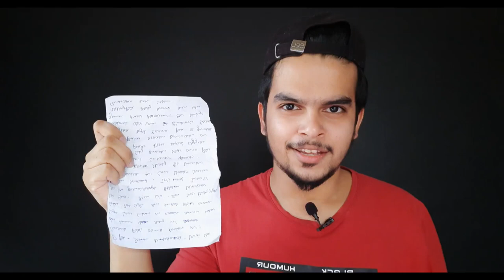AndhaGhaaram Malayalam Movie Review | V VignaRajan | Arjun Das | Netflix India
this Video isn't Created to Insult or Disrespect Anyone Personally. take it in an Entertainment Manner

credits to :
Netflix

V Vignarajan